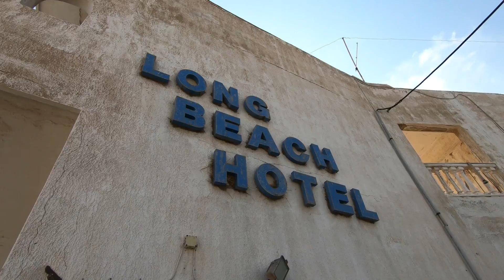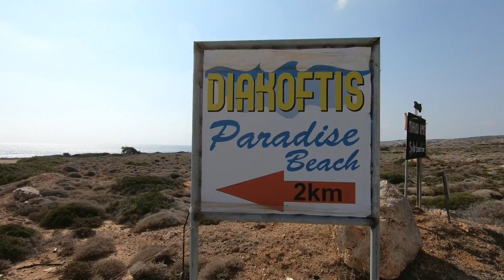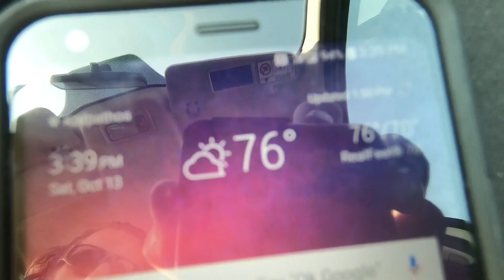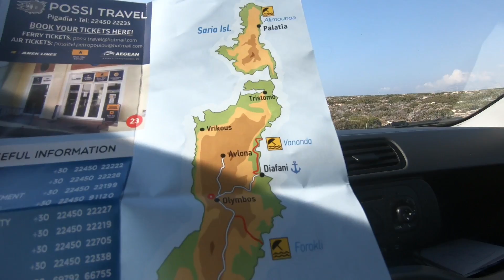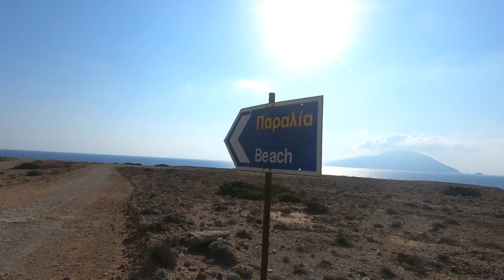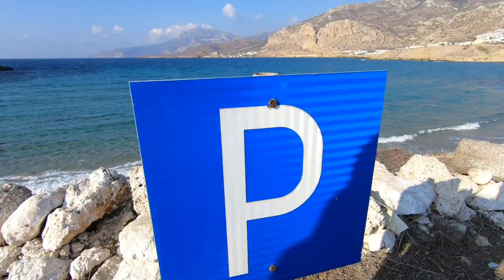Exploring KARPATHOS, GREECE | Awesome Beaches & Ancient Ruins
Exploring the beautiful Greek island of Karpathos in the Aegean Sea near Rhodes.

Music during the video (in order):

"Mediterranian Mix 8" by Stefan Netsman
"Beat And Vibe" by Mar Vei
"Golden Rules" by Lewaks

Video created by Gabriel Morris, who is the owner of all video or photo content. Filmed with a GoPro HERO6 Black. Or get the new GoPro 7